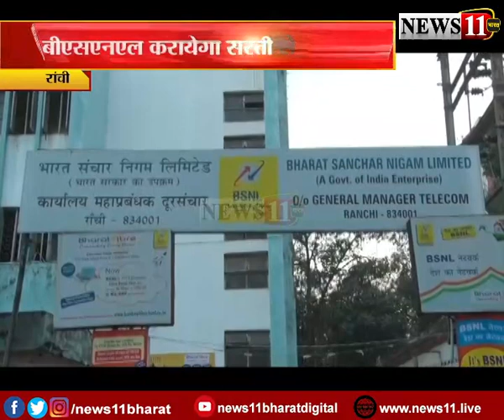BSNL कराएगा सस्ती इंटरनेट सेवा उपलब्ध